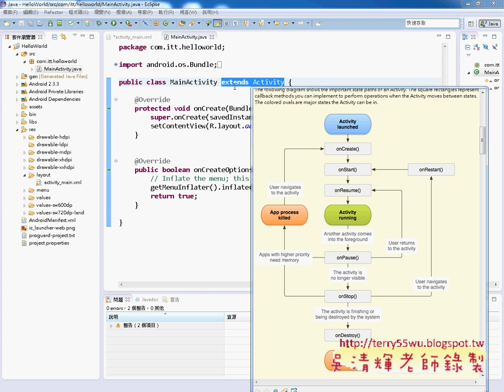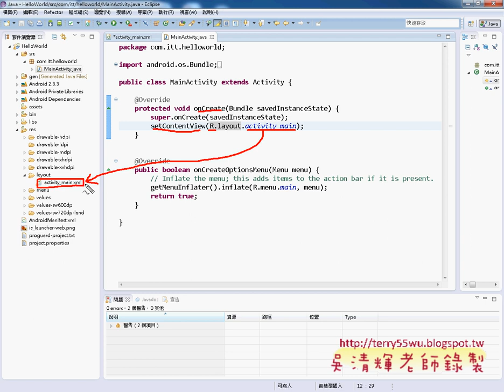03 更改屬性與程式撰寫說明JAVA物件導向設計 吳老師)21